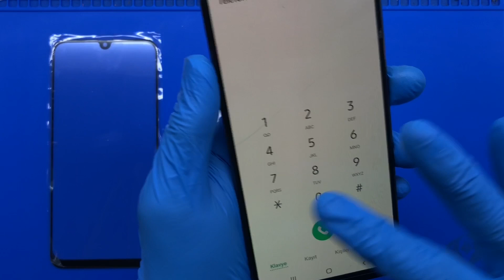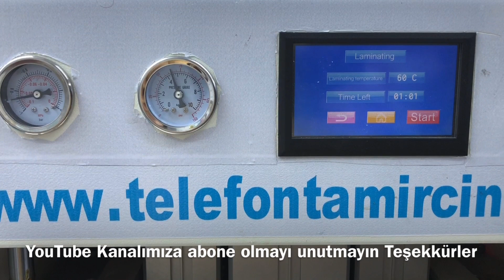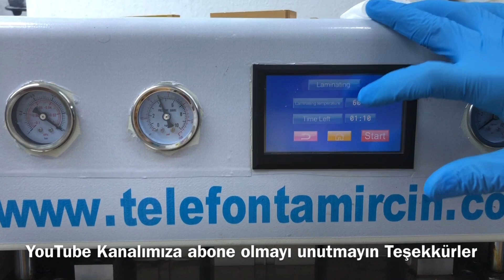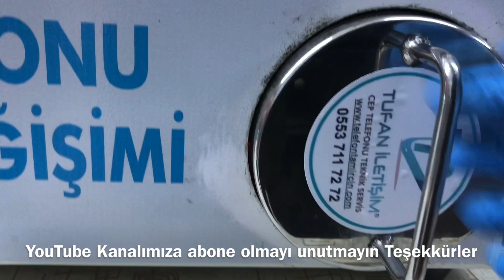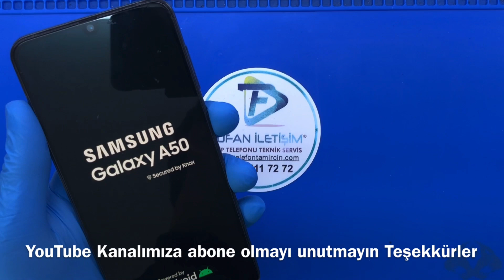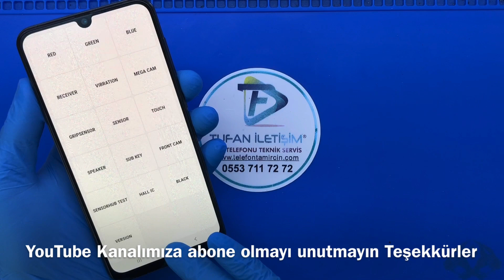Samsung Galaxy A50 Ön Cam Değişimi I A505 I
Samsung Galaxy A50 Cam Değişimi Nasıl Yapılır ? Samsung A50 Ekran Cam Değişimi -200 TL Cihazınızın ekranı çatladı ve kırıldıysa, Görüntü var, kullanabiliyorsanız, çatlayan cam yüzünden komple ekran değiştirmek zorunda kalmayın.400 TL gibi paralar ödeyip orjinal görünümlü yan sanayi ekranlar taktırmayın.Abone olmayı unutmayın Teşekürler

Biz Telefon tamircin Ekibi olarak sizlere kurumsal bir hizmet sunuyoruz.

Samsung A50 Cihazınızın kırık olan ön camını Özel Endüstriyel Makineler vasıtasıyla kolayca söküyoruz.

Stoklarımızdaki Samsung Galaxy Orjinal Ön Camlarımızdan bir tanesini alarak OCA Maddesini uyguluyoruz.

SAMSUNG GALAXY A50 EKRAN DEĞİŞİMİ NASIL YAPILIR ?
Samsung  A50 Teknik servis, tamir, bakım ve onarım bölümümüzde alanında uzman teknisyenlerimiz tarafından son teknoloji profesyonel ekipmanlar ve tamir gereçleri kullanılarak Samsung A50 ekran değişimi işleminiz, günlük iş yoğunlumuza göre 30 dakika ile 2 saat arasında yapılarak siz değerli müşterilerimize teslim edilir. Firmamızda yaptığımız tüm ekran değişimi işlemleri 6 ay yedek parça ve işçilik garantilidir.

Samsung A50 ekran değişimi yaparken en sağlıklı ve en uzun ömürlü olan %100 orjinal ekran kulanmaktayız.Orjinal ekran değişimleri uzun vadede en başarılı olan yöntemdir.

Samsung A50 Ekran değişimlerinde kullandığımız tüm ekran yedek parça ürünleri piyasada orijinal olarak kabul gören orjinal kalite ekranlardan oluşmakta ve anlaşmalı olduğumuz orjinal cep telefonu yedek parça toptancıları tarafından tüm kontrolleri yapıldıktan sonra elimize ulaşmaktadır. Samsung A50 ekran değişimi işleminin ardından teknik servis ekibimiz cep telefonunuzun ekran,dokunmatik ve parlaklık testlerini tamamlayıp yeni ekran üzerine ücretsiz Samsung A50 ekran koruyucu kırılmaz cam yapıştırdıktan sonra cihazınızı size teslim ediyoruz.

SAMSUNG Galaxy A50 İLE İLGİLİ DİĞER YAPTIĞIMIZ İŞLEMLER

Samsung Galaxy A50 Kamera değişimi
Samsung A50 Kamera Değişimi: Samsung cep telefonumuzun özeliklerin başında gelen kamera özelikleri çok önemli bir yer tutuyor. Akıllı telefonlarda bulunan kameralar kullanıcılar için çok önemli bir yer tutuyor.

Samsung A50 Hoparlör Değişimi:Cep telefon sorunların en çok raslanan ses problemlerin başında gelen zil ses müzik sesi ve benzeri ses sorunların çözümü olraka firmamız orjinal parça değişimi yapılmaktadır.

Samsung A50 Mikrofon Değişimi:Bütün akılı cep telefonların 2 veya 3 mikrofon bulunmaktadır.cep telefonunuz karşıya ses gitmiyorsa. veya watsap ve benzeri sosyal ağ üzerinde konuşutuğun zaman üst mikrofon çalışmıyorsa Kesin çözüm bizde bütün model cep telefon mikrofonları orjinal olarak değişimini sağlıyoruz.

Samsung Galaxy A50 Aksesuar Değişen Parçalar
Samsung A50 Batarya değişimi: Samsung A50 Cep telefonuzun bataryası az gidiyorsa %30 veya %40 kapanıyorsa batarya değişimi gerekir.

Bu durumlarda samsung A50 telefonuzun batarya değişimini uzman teknisyenler tarafında 20 dakika gibi bir sürede teslim ediyoruz.

Samsung A50 Sarj Soket Değişimi: Samsung A50 kullanıcısının en çok karşılaştığı sorunlardan biride telefonun şarj olmamasıdır. Eğer cep telefonunuz şarj olmuyorsa, sorun şarj soketi kaynaklı olabilir.

Samsung Galaxy A50 Kasa Değişimi:Samsung A50 Kasa veya arka değişimlerimiz orjinal olup 1 saat gibi bir sürede teslim ediyoruz.